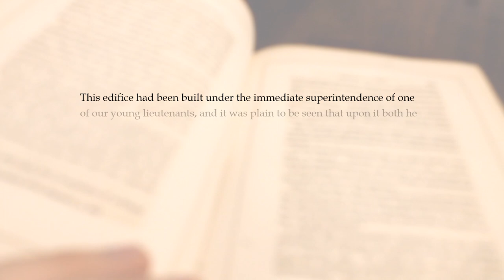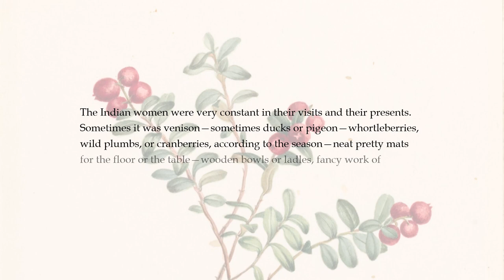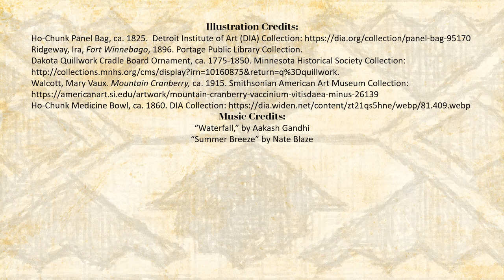2023 History Series (Episode 5): "Common Threads": Arts Which Strike the Fancy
Arts Which Strike the Fancy:
All cultures at the portage in 1832 embraced the idea of endowing everyday objects with artistic designs. The Euro-Americans of that day called a person's imagination their "fancy" and trended toward endowing just about anything imaginable accordingly—anything to stimulate the senses, from tasteful touches to gaudy extravagance.

Music is “Waterfall,” by Aakash Gandhi and “Summer Breeze” by Nate Blaze